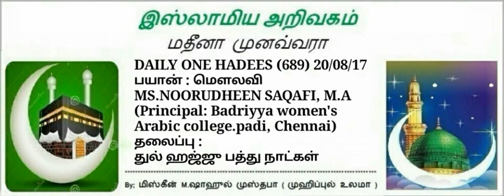689 - துல் ஹஜ்ஜு பத்து நாட்கள்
🎙By:
*ⓂS.NOORUDHEEN SAQAFI,M.A*

  *NO* 6⃣8⃣9⃣
*துல் ஹஜ்ஜு பத்து நாட்கள்*

*عَنْ ابْنِ عَبَّاسٍ قَالَ: قَالَ رَسُولُ اللَّهِ صَلَّى اللهُ عَلَيْهِ وَسَلَّمَ: «مَا مِنْ أَيَّامٍ الْعَمَلُ الصَّالِحُ فِيهَا أَحَبُّ إِلَى اللَّهِ مِنْ هَذِهِ الْأَيَّامِ» يَعْنِي أَيَّامَ الْعَشْرِ...الخ*

*abu dawood-2437*

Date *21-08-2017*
*28-Dul qahdha-1438*
Join
   *MOI-SSF-TMJ*